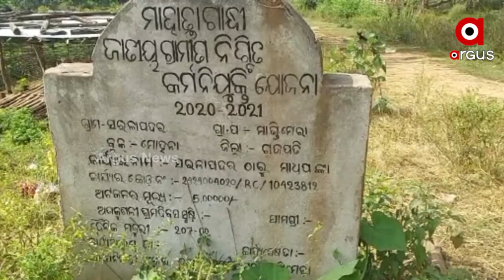କେବେ ହେବ ରାସ୍ତା ?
ପାହାଡ ପର୍ବତ ଜଙ୍ଗଲ ମଧ୍ୟରେ କେତେବେଳେ ପଥୁରିଆ ରାସ୍ତାରେ ତ କେତେବେଳେ ନାଳରେ ଆଉ କେତେବେଳେ ଲଟାବୁଦା ମଧ୍ୟରେ ବିପଦସଂକୁଳ ଅବସ୍ଥାରେ ଯାଉଛନ୍ତି ଲୋକେ । କିନ୍ତୁ ଏମାନଙ୍କ ପାଇଁ ଏହା କୌଣସି ବଣ ଜଙ୍ଗଲ ନୁହେଁ ବରଂ ଏହାହେଉଛି ଏମାନଙ୍କ ଦୈନନ୍ଦିନ ଯାତୟତର ଏକମାତ୍ର ମାଧ୍ୟମ । ଏମାନେ ହେଉଛନ୍ତି ଗଜପତି ମୋହନା ବ୍ଲକ୍ ପାହାଡ ଶିଖରରେ ଥିବା ମାଧପଙ୍କା ଗାଁର ଲୋକେ